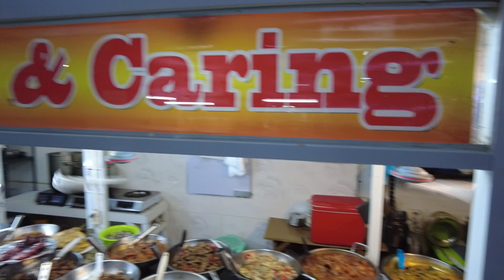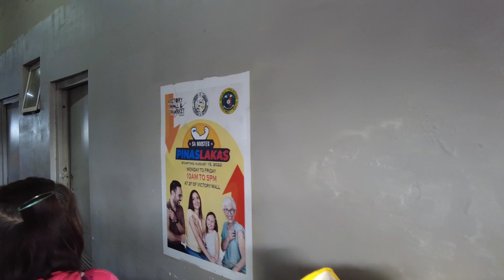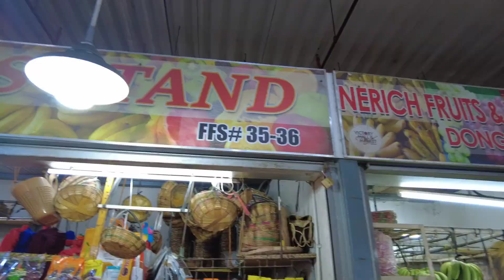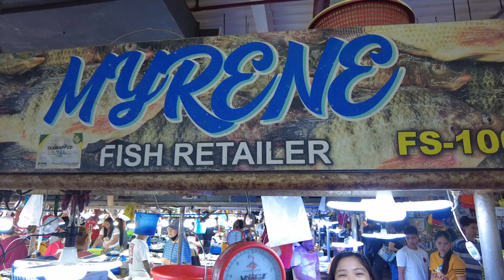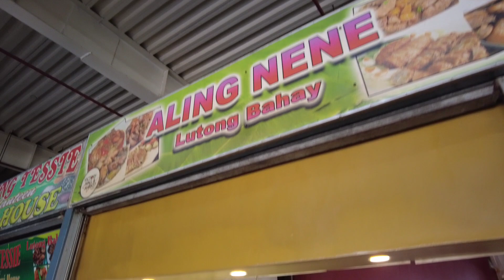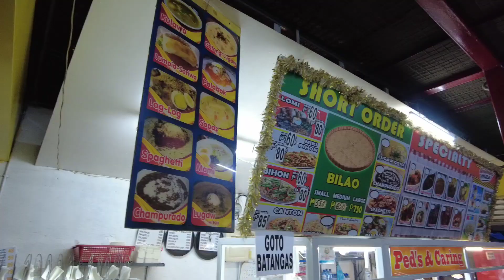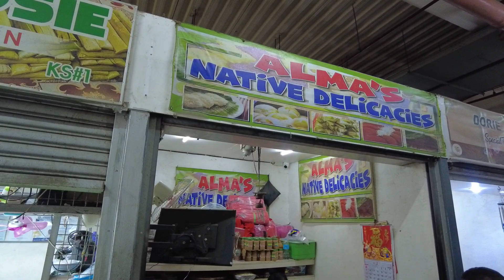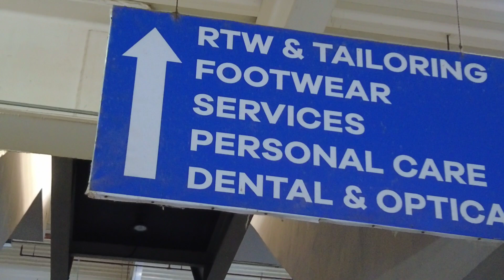"KULAWO" ng TANAUAN CITY BATANGAS | Morning PALENGKE & STREET FOOD Tour TANAUAN CITY BATANGAS PHILS.